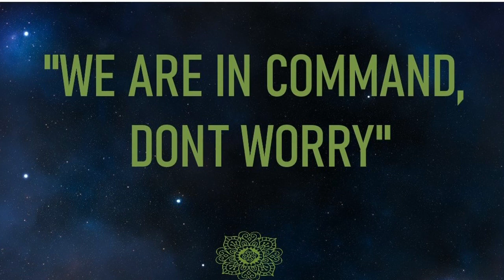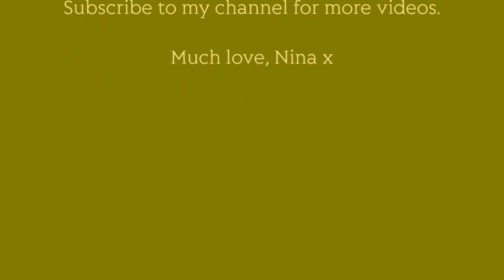IQH Session ~ 'We are in command' interview with a light being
What do BQH/IQH/QHHT (Quantum Healing) Sessions do for you?

*Helps you understand and release trauma, trapped emotion, pain and patterns that hold you back from living a happy, healthy, abundant life

*Aligns you with your soul truth, your essence, your higher self and your purpose

*Allows you to access and activate your own inner healing potential.

*Makes you realise just how powerful you are!

*Answers the questions You never thought you would be able to find the answers to.

*Reminds you how beautiful, deep and interconnected your experience of being alive truly is.